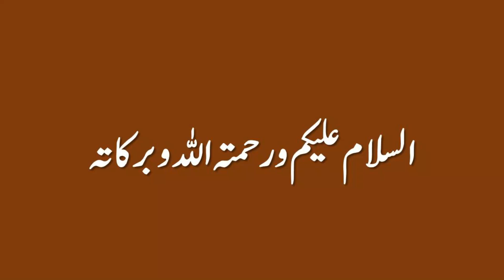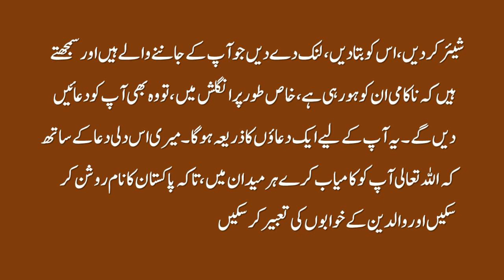Supplementary Exams | Suppli Exams | Supply Exams | English Learning Club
Supplementary Exams
Suppli Exams
Supply Exams
English Learning Club
the best english notes for 1st year english 2023
hssc engilsh notes updated